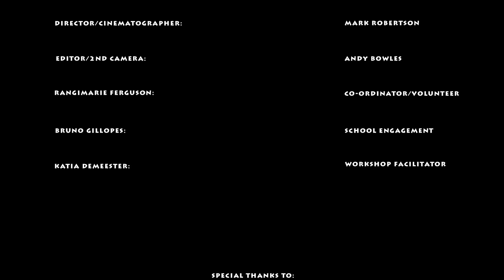Songlines - Casino High School 2016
Bringing the songlines of the young casino mob from the old days to the new, this film-clip drums home a powerful message of togetherness and understanding of culture. A real important message that the youth of today have been able to write and sing about. Check it out song-lines from Casino High, produced by the OneVisionProductions team.

Young People of Ballina High School
Director/Camera Man/Sound engineer: Mark Robertson
Editor/Cinematographer / Camera man: Andy Bowles
Workshop vocal coach: Katia Demeester
Volunteer: Tommy Salmon
Volunteer: Bruno Gillopes

LYRICS
Casino High Aug/Sept 2016

We once had song lines that had been passed down
A solid sound hitting us all round
We are from different parts of town
Tied down to the colour of skin not bound
Connect to the track going forward not back
It’s time we make a stand ‘cause we know where we’re at
Back in the days of the dreaming in the land
But now we go tot eh beach and we soak on the sand

CHORUS

Bring back our love to the culture
The songlines passed down learn respect to one another
We are united to each other
Don’t be mistaken we bleed the same colour

We are united as one live under the same sun
As we run from the guns to preach peace as one
Before the settlers come we had connection to the mother
Yeah sisters and brothers we respected each other
White on the outside not connected to culture
Racism hitting like a mainstream vulture
For forty thousand years yeah my people were soldiers
But now we’re standing strong yeah shoulder to shoulder
So we pull away the boulders that’s holding us down
Bring back the power with the beat bass and sound
Ninunagh now and open ya binnubj
That means quiet and listen see star and vision
It’s time right now that we escape this prison
Now our people have risen, because it’s our decision
So we come together and we stand as one
And we pass our knowledge to our daughters and sons

CHORUS

So this is our culture embrace don’t forget about our race
It’s the laws and rules that where out in place
Now I’m sitting with elders the wise in the tree
I’m tracking through a world to find phycology
We have  an education system that won’t open up the door
But we flight unified as we light drums to the core
And we can’t be divided by your mainstream laws

CHORUS